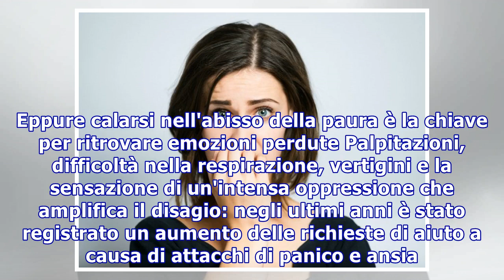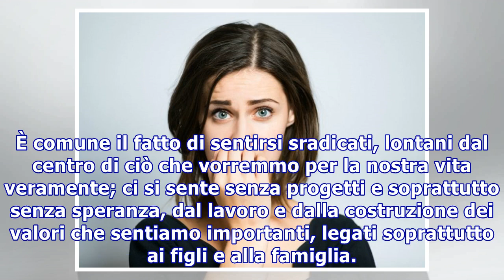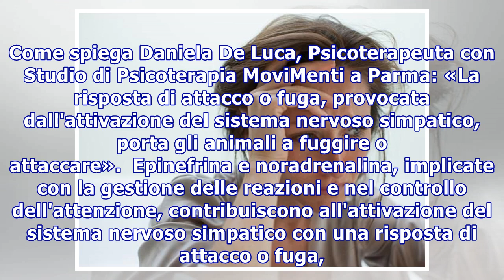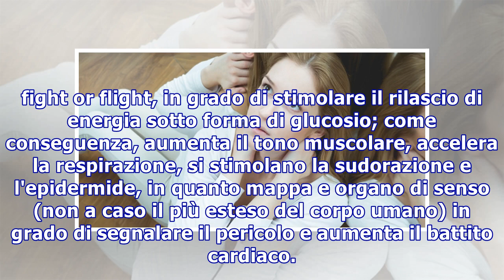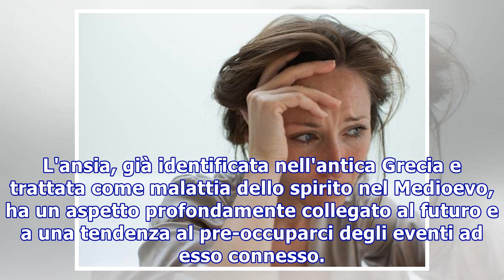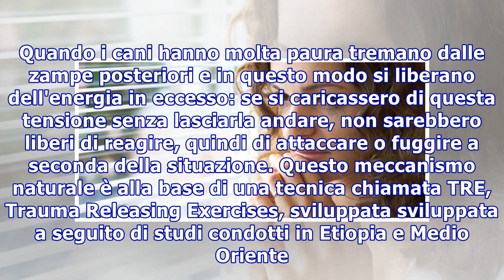Ansia continua: perché si prova paura senza motivo?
Ansia continua: perché si prova paura senza motivo? Sempre più diffusi, i disturbi legati all'ansia impediscono di condurre una vita serena. Eppure calarsi nell'abisso della paura è la chiave per ritrovare emozioni perdute Palpitazioni, difficoltà nella respirazione, vertigini e la sensazione di un'...